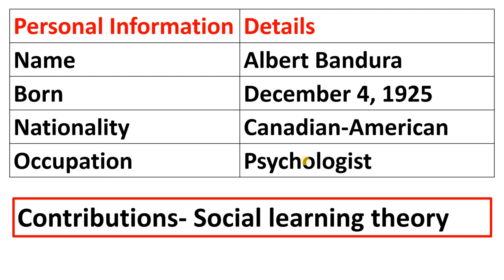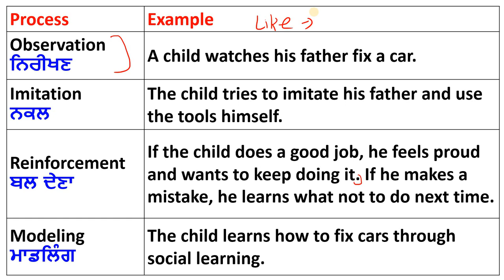Bandura's Social Learning Theory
In this video, we will take a closer look at one of the most influential theories in psychology - the Social Learning Theory of Albert Bandura. From observation and imitation to reinforcement and modeling, we will explore the key processes that make up this dynamic theory of human behavior. With clear explanations and real-world examples, this video will provide a comprehensive introduction to Bandura's ideas and how they have impacted our understanding of social and cognitive development. Whether you're a student, teacher, or simply interested in psychology, don't miss this chance to delve deeper into the Social Learning Theory of Bandura.